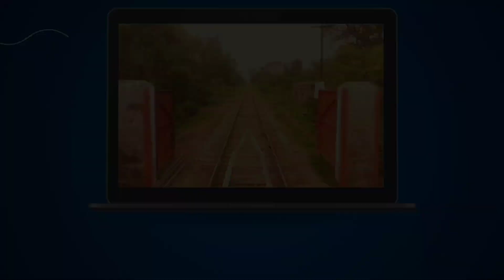40 Up Jaffar Express Arriving At Quetta Railway Station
Quetta Railway Station Past And Present | Short Review

Published on June 2nd, 2024

Fastest Journey of 6DN Green Line

Fastest Green Line Economy class Travel from Rawalpindi To Lahore

New Green Line Express Train Detailed Review and Travel

Train vlogs
Updates
Travel
Pakistan
Locomotive
Railway station
News
thomas train
railway crossing
Wazirabad Railway Station
railroad crossing
level crossing
express train
train driver salary
river ravi
express train loco pilot
rajdhani express
train driver
Pakistan Railways
railroad
entertainment
rail buff
pak rail
Vlog
Reviews
Detail
lahore railway station
lahore railway station pakistan
Pakistan Trainz
River indus
rail transport
Balochistan Pakistan
Sukkur railway station
Jacobabad railway station
Sibi junction
Sibi
Sibi junction railway station
Train sound
Tunnels
Pakistan railway train
green line express train pakistan
pakistan train journey vlog
pakistan train driver
pakistan railway loco pilot
peshawar railway station
railway station in pakistan
green line train pakistan
pakistan railway and indian railways
pakistan railway crossing on road
karakoram express
rawalpindi express train
play train videos on youtube
green line express full speed
pakistan train
quetta
kuchlak
khojak tunnel
khojak tunnel history
khojak tunnel balochistan
khojak tunnel in pakistan
khojak rialway tunnel
shela bagh tunnel
untold story of khojak tunnel
khojak tunnel shela bagh
tunnel in pakistan
longest tunnel in pakistan
visiting
review